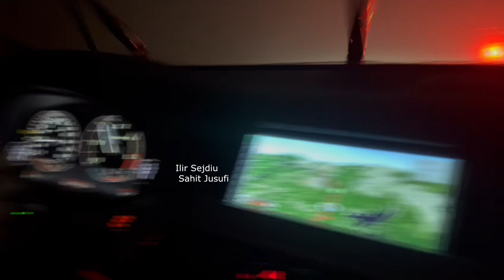***Carp fishing in Osllome north Macedonia*** Peshkimi i krapit ne Osllome Maqedoni e Veriut***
***Carp Team Kosova***  ***Carp Team 01***  ***Catch And Release***